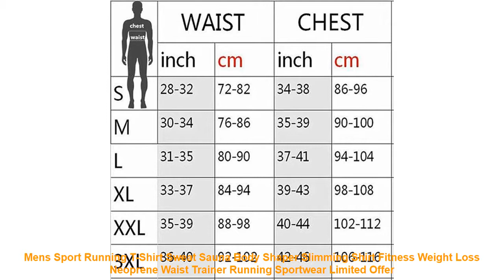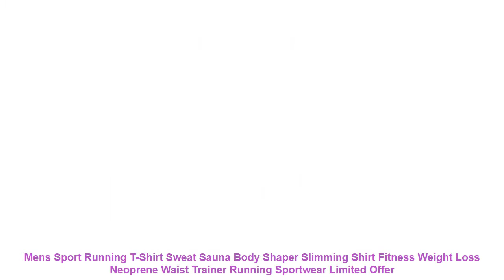Mens Sport Running T-Shirt Sweat Sauna Body Shaper Slimming Shirt Fitn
Mens Sport Running T-Shirt Sweat Sauna Body Shaper Slimming Shirt Fitness Weight Loss Neoprene Waist Trainer Running Sportwear
Product Information: Product Name:Mens Sport Running T-Shirt
Feature:Slimming Male Shirt Neoprene Body Shaper
Style:Sports Shirt Tee Slim Waist Trainer Corsets Shapewear
Material: Neoprene
Gender: Men
Material: Spandex
Season: Spring.summer.Autumn.Winter
Fit: Fits true to size. take your normal size
Brand Name: XMKUNBO
Product Name: Mens Sport Running T-Shirt
Feature: Sweat Sauna Body Shaper Slimming Shirt
Style: Neoprene Waist Trainer Running Sportwear
Material: Neoprene
Similar Product
Queshark Mens Cycling Jersey Long Sleeve Sport Shirt Men Quick Dry Running T shirts Gym Clothing
Summer Daiwa Patchwork Anti sweat Fishing Tshirt Breathable Tops Outdoor Sport Quick Dry Turn down Neck
ARSUXEO Mountain Cycling Jerseys Short Sleeve Top Bike T Shirt Men Sportswear Ropa Ciclismo Running Bicycle
Ray Grace Summer Quick Dry Sport Shirt Men Anti Sweat Hiking Camping Trekking Running Outdoor Sport
Casual Running Tshirt Men Tops Sport O neck T shirt Splicing Short Sleeve Gym Sweat Workout
Running Shirts Man Crossfit Tshirt Compression Long Sleeve Sports Shirts Sweat Men Gym T shirt Sport
New Men S T Shirt For Fitness Quick Dry Running Shirt Men Gym Clothing Sweat Sport
2018 men s t shirt for fitness quick dry running shirt men gym clothing sweat sport
M 3XL Men Cycling Shirt Fitness Sportswear Springy Tights Long Sleeve Top Breathable Quick Drying Running
Men Sport Running Fitness T Shirt Thermal Body Shaper Slimming Shirt Compression Sauna Sweat Vest Neoprene

Similar Activewear  Videos :
Bikini Set Women Girls Bathing Swimsuit Beach Swim Wear Cut Out Thong Floral 2PC Pool Wear Summer Sexy Halter String Suit kngj =